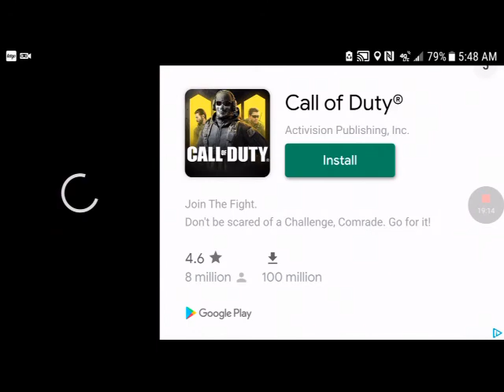Emily Wants To Play - Chester Is The WORST!!!